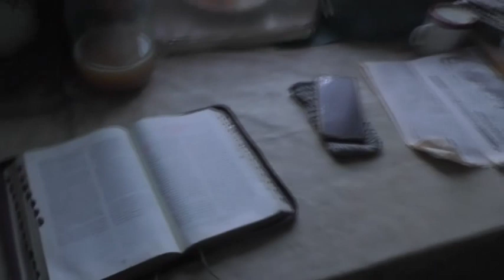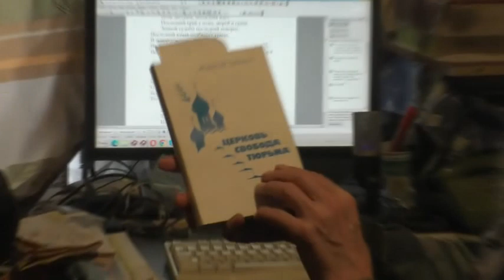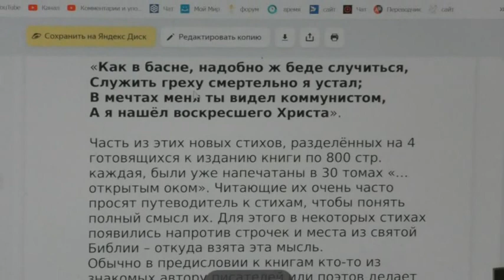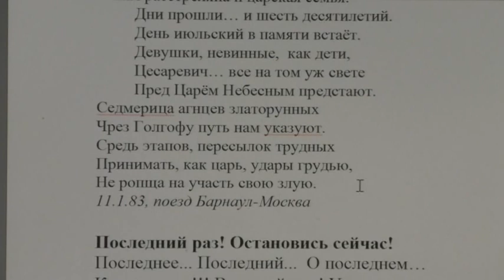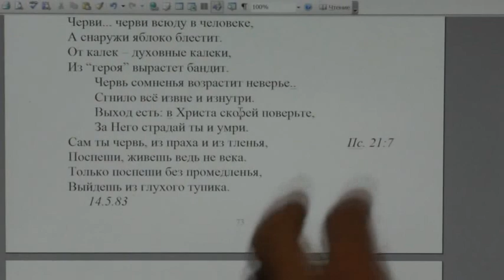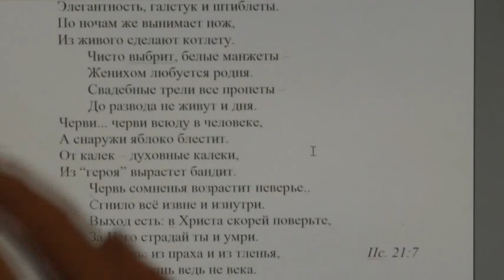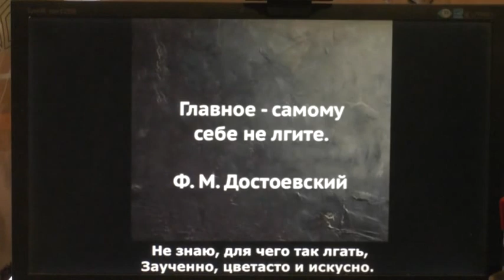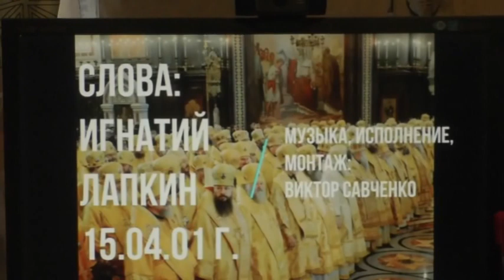Какой совет будет лучшим узнаем на деле.